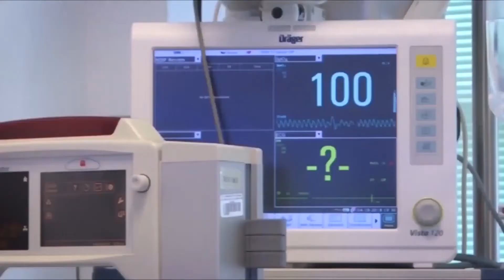Втор случај на индискиот сој во Македонија